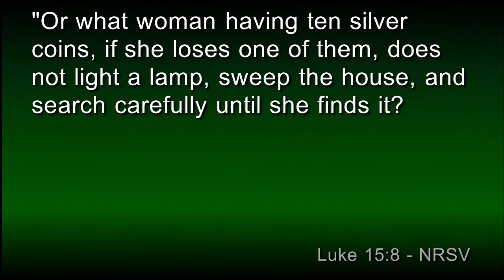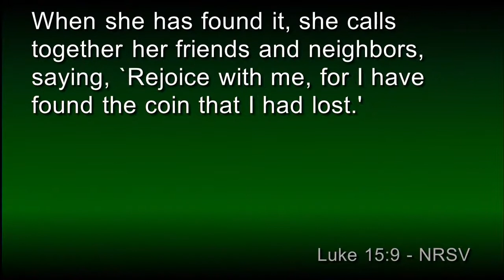09 15 2019 Sermon Pastor Eric Riesen "Luke 15:1-10"